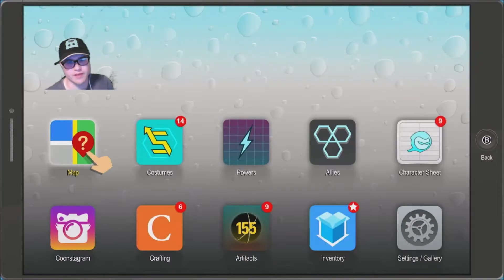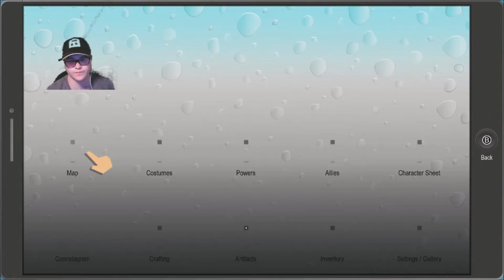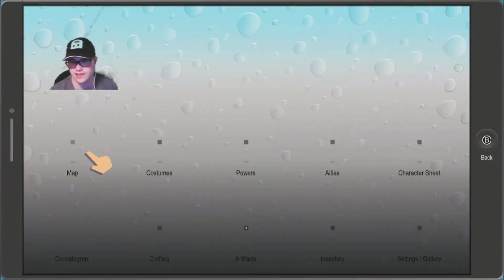Lets Play South Park The Fractured but Whole Part 13 - In the Enemy Territory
General Information:
South Park: The Fractured but Whole is a 2017 role-playing video game developed by Ubisoft San Francisco and published by Ubisoft in collaboration with South Park Digital Studios. Based on the American animated sitcom South Park, it is the sequel to the 2014 video game South Park: The Stick of Truth.